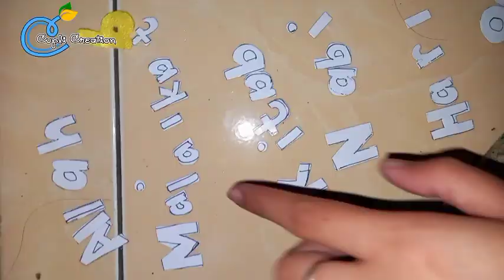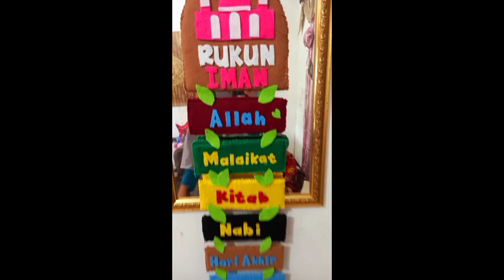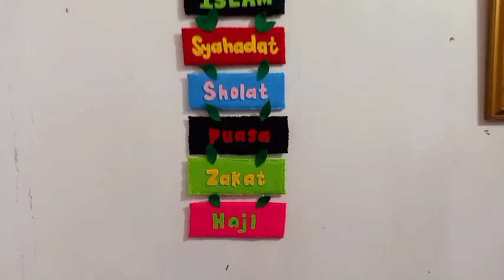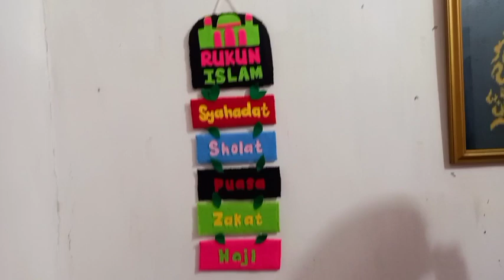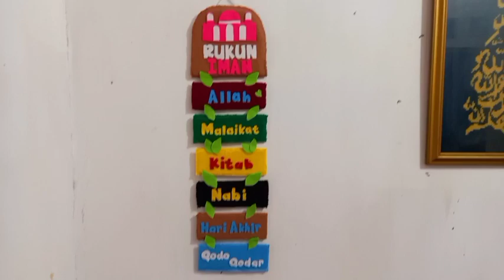DIY Cara Membuat Hiasan Dinding RUKUN ISLAM & RUKUN IMAN dari Kain Flanel untuk Hafalan Belajar Anak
Assalamualaikum, selamat sore. Pada Kesempatan kali ini saya akan sharing seputar Cara Membuat Hiasan Dinding "RUKUN ISLAM & RUKUN IMAN" dari Kain Flanel untuk Hafalan Belajar Anak.

Hiasan dinding ini selain cantik ketika di pandang, bagus juga sebagai media menghafal bagi anak yang sedang kesulitan menghafal. Dengan metode mengenal warna diharapkan anak anak menjadi lebih mudah menghafalkan suatu pelajaran.

Kira kira bagaimana caranya?
Yuk simak terus sampe habis

See you.
Wassalam.